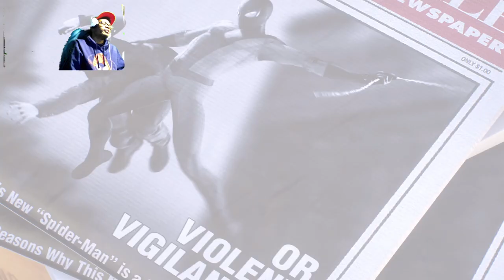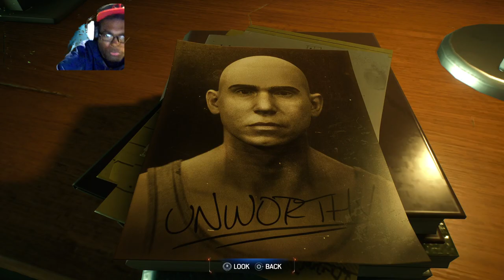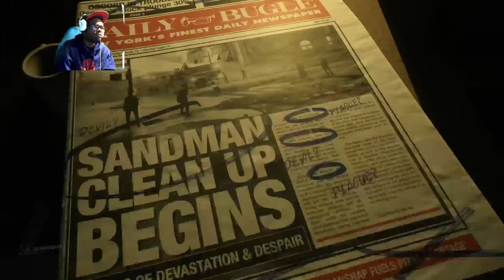Marvel's Spider Man 2 #17